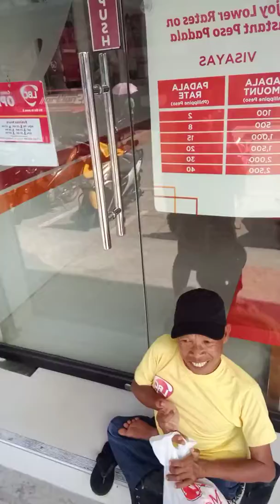Vlog#6 Kaibigan Kong maykapansanan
Hindi makakalakad!